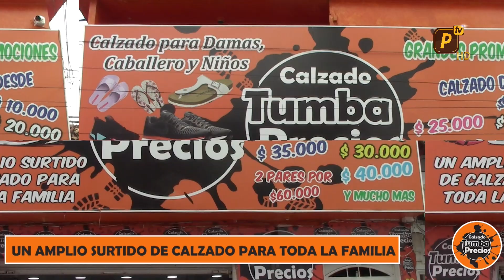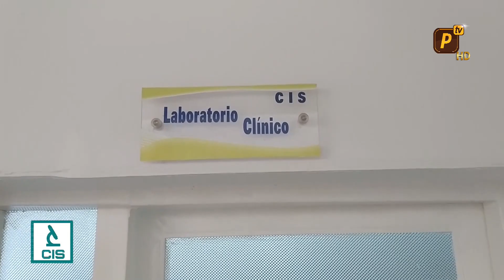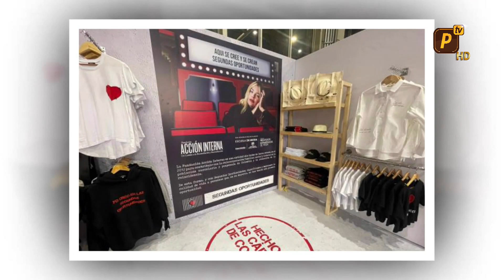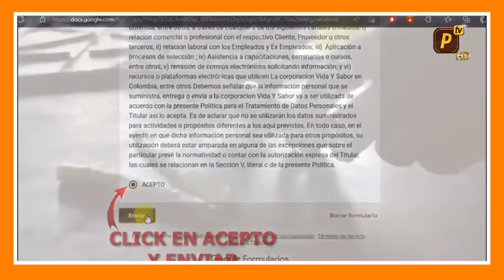NUESTRA TIERRA MAGAZINE 28 DE JULIO DE 2022